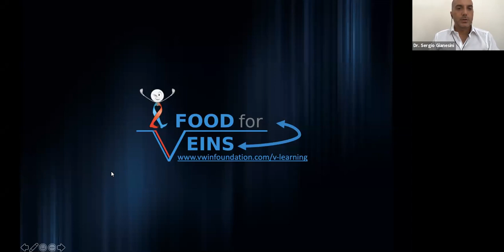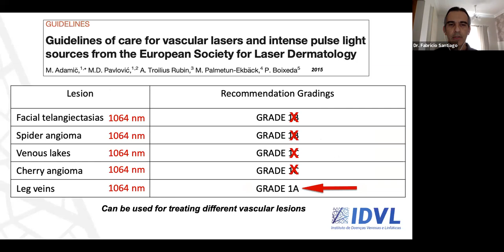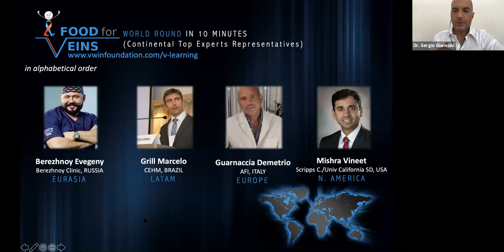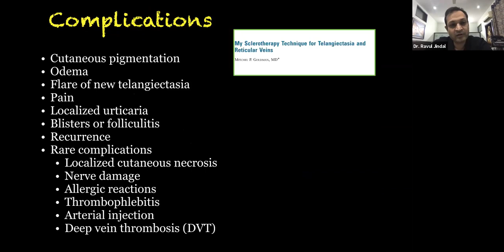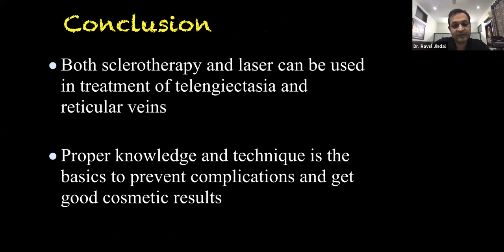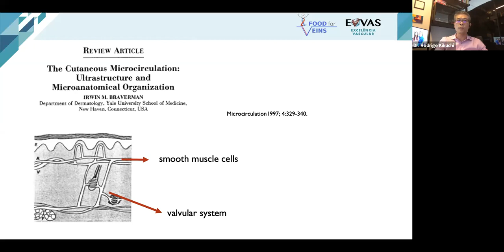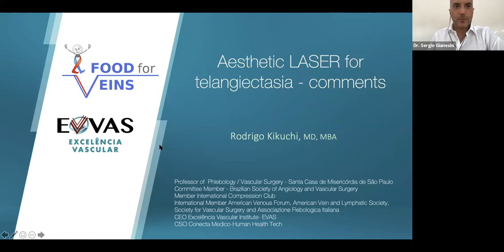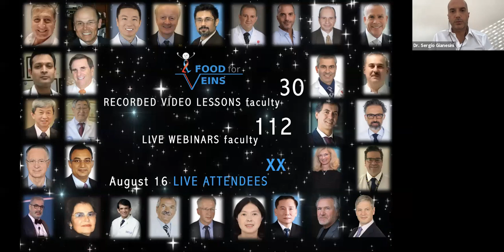Aug 16 Food for Veins webinar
not for profit educational humanitarian initiative